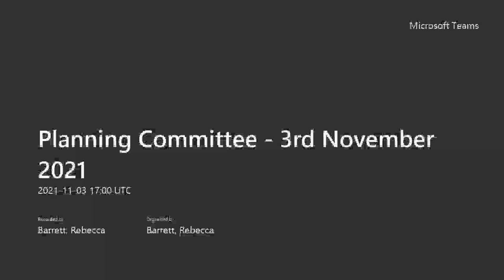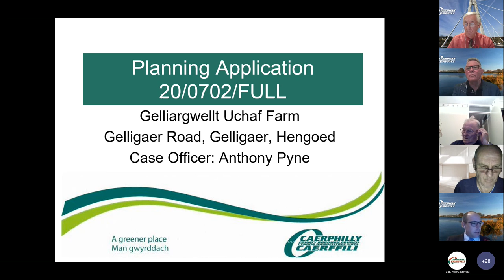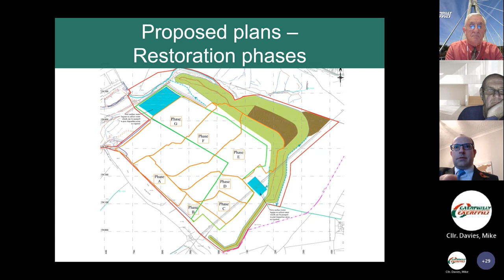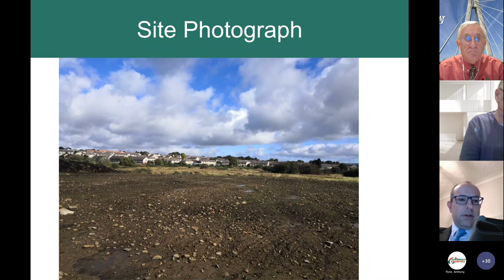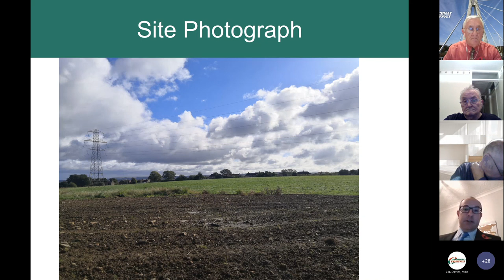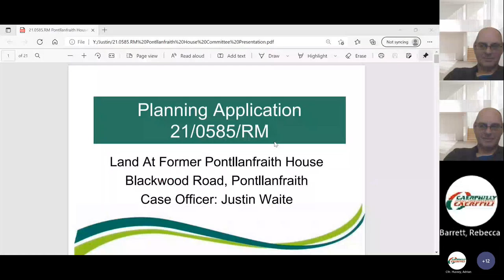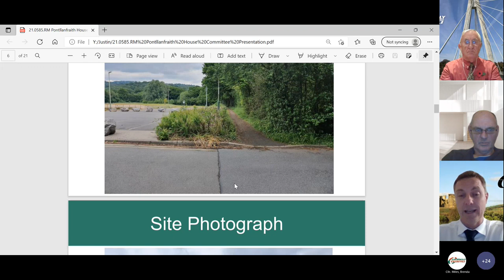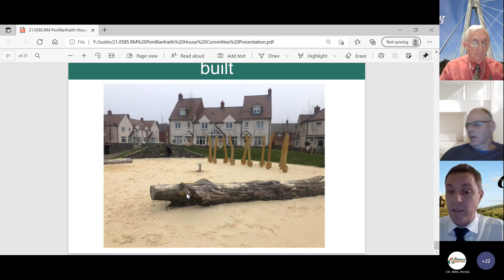Planning Committee - 3 November 2021